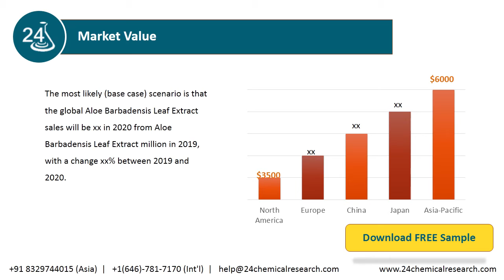Aloe Barbadensis Leaf Extract Market 2020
The most likely (base case) scenario is that the global Aloe Barbadensis Leaf Extract sales will be xx in 2020 from Aloe Barbadensis Leaf Extract million in 2019, with a change xx% between 2019 and 2020.